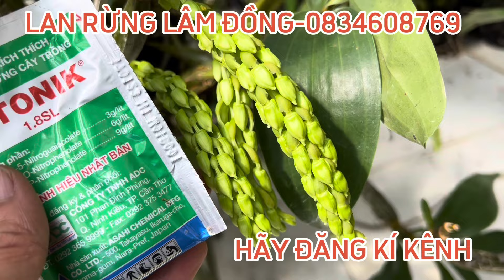Chăm sóc Hoa Lan Đang Nụ Đơn Giarn Và Hiệu Qủa-0834608769- LAN RỪNG LÂM ĐỒNG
Chăm sóc nụ hoa lan khi mới ra, chăm sóc hoa lan đang nụ, phân bón cho hoa lan đang nụ, lan rừng đang nụ, chăm sóc lan rừng đang nụ.